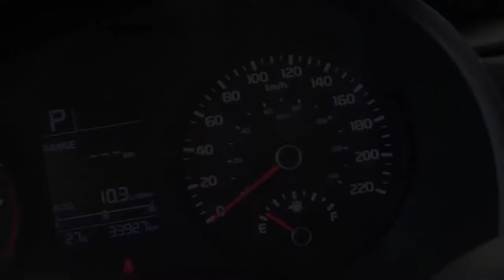Kia / Rio/2018 - 3162